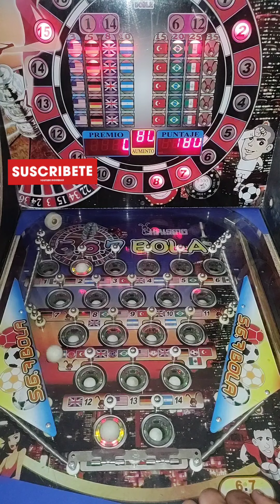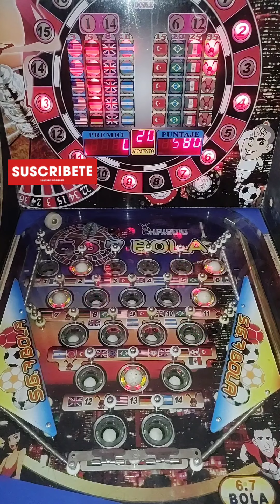Maquina Tragamonedas Pinball $5pesos🔴📍567bolas📍DE A TRES BRO!!!👿 ESO SI ESTA CABRON CARNAL👿😡⚠️BRUTAL